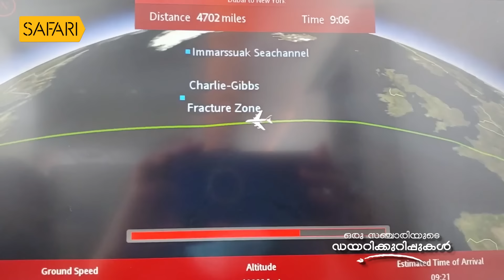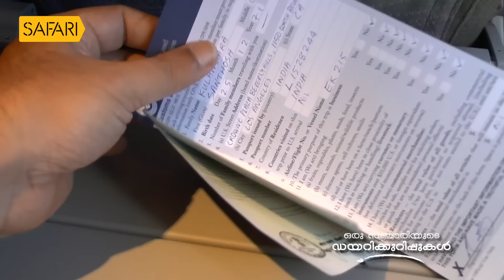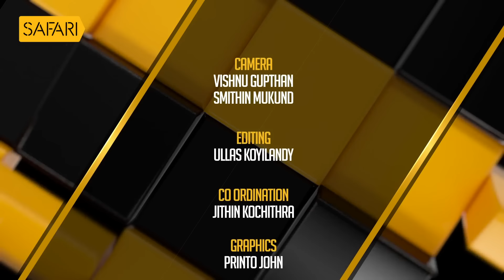Oru Sanchariyude Diary Kurippukal | EPI 482 | BY SANTHOSH GEORGE KULANGARA | SAFARI TV